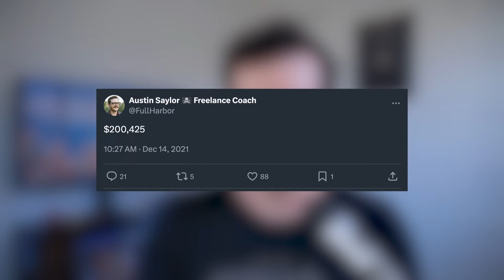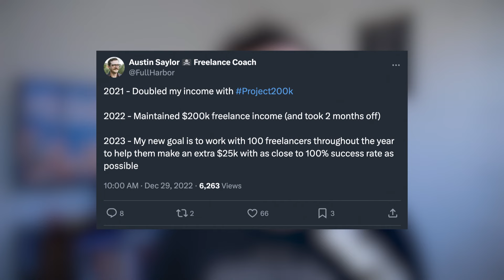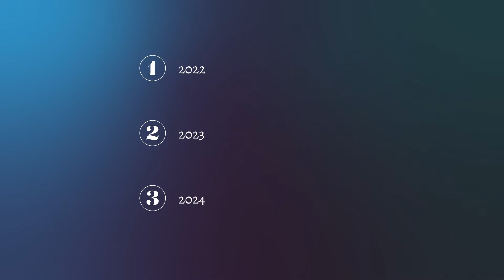Can you make $200k as a freelance motion designer in 2024?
The state of freelance motion design is definitely different than it was a couple years ago. 2022 and the years earlier were a freelancer's market... but that's not the case anymore.

Let's see what it takes to earn $200,000 as a freelancer amidst the hyper-evolving terrain of today's market.

00:00 Intro
00:36 Some context
02:30 Structure
02:56 2022 - Freelancer's Market
04:00 2023 - Client's Market
05:46 2024 - A look into the future
06:25 Predictions
07:09 Project 200k (v 2024) Goals
08:25 Follow along